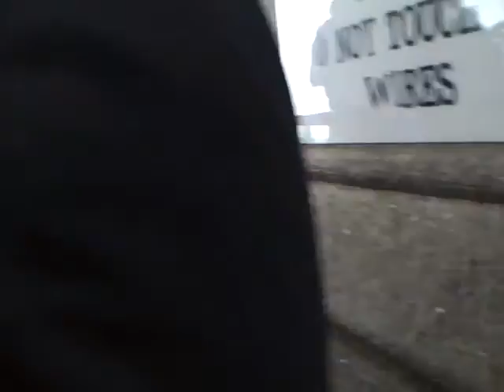On the top of the old clock tower at the Old Post Office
We are up 270 ( 12 floors) feet at the old clock tower, the bells are not rung anymore. The wind was in the picture, SORRY